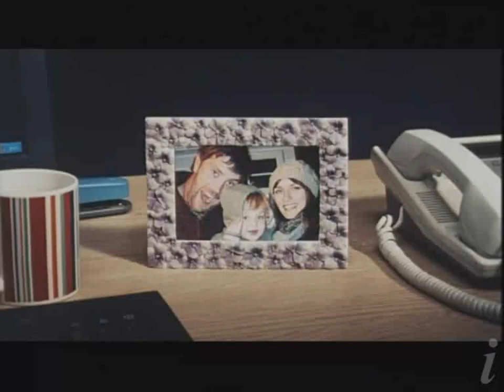Pizza Hut - Photos (2007, UK)